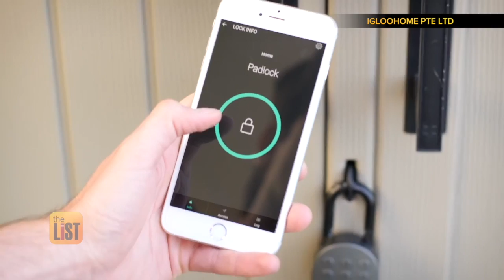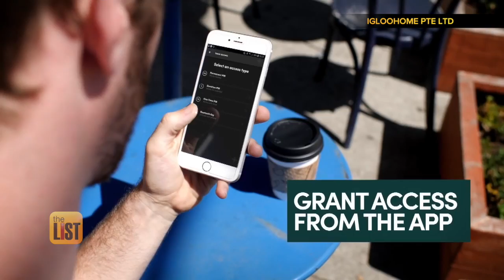TickTalk 3, a Wearable GPS Smartwatch for Kids + More Crowdfunded Products to be Sold Soon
Teresa Strasser shares the latest and greatest crowdfunding campaigns that we're hoping to see soon because they're now Fully Funded.